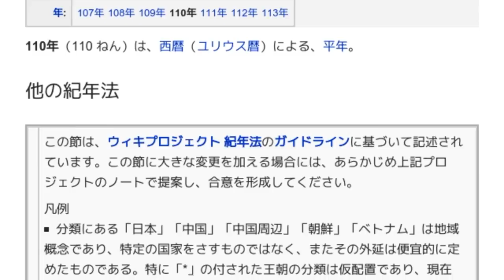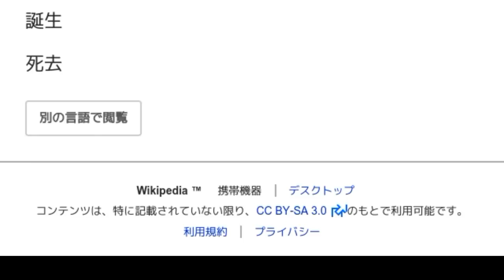「110年」とは ウィキ動画